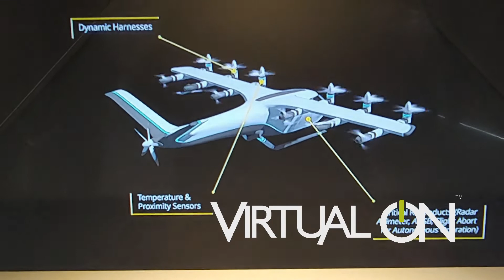Air taxi Hologram ,Global Urban & Advanced Air Summit (GUAAS)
We provided a three sided view XL Holographic showcase as part of a communication tool in the Global Urban & Advanced Air Summit (GUAAS)  taking place at the Farnborough International Exhibition & Conference Centre on 2-3 March 2022.
The display had a great success on the event stopping visitors, capturing their attention and bringing them to the stand, the customer was very pleased with the results.